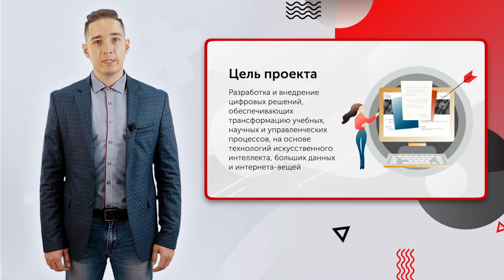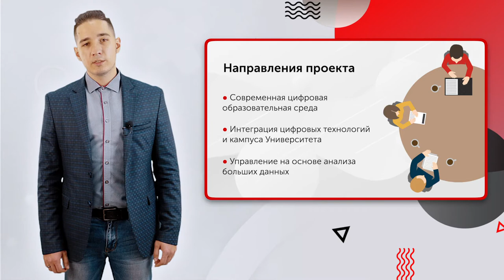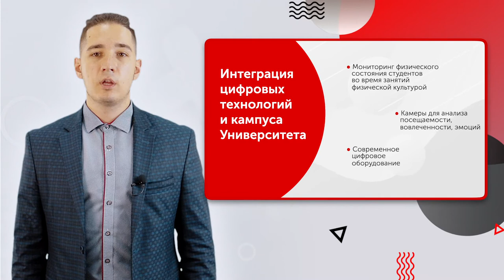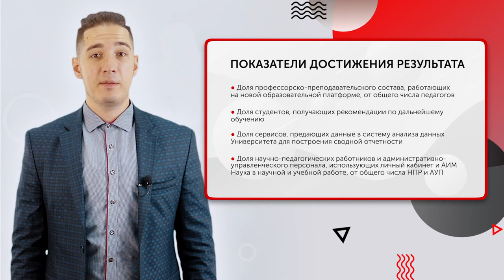Руслан Сулейманов. Цифровой кампус